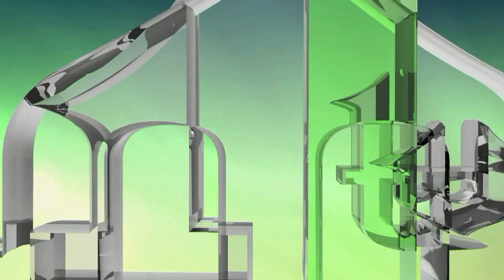KAKO SE PONAŠATI U VREMENU IZOLACIJE: PORUKA OMLADINI DOKTORA ESMIRA HALILOVIĆA (IML TV)